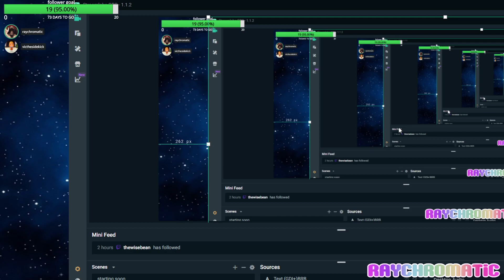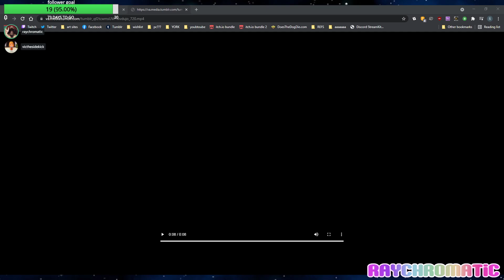FLASHBACK FRIDAY: playing FREDDI FISH w/ my sister!!! [2of2]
(VOD in two parts because apparently the stream went down at some point?? i didn't even notice when it happened; sorry about that!!)